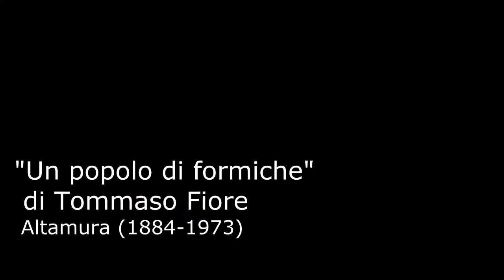Necropoli di San Magno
IISS "Federico II Stupor mundi", Corato (BA)